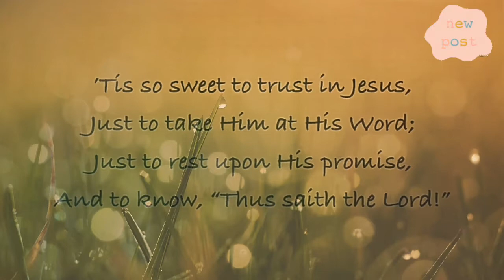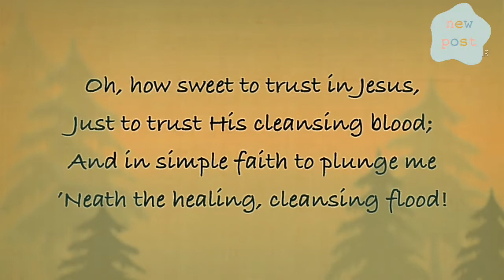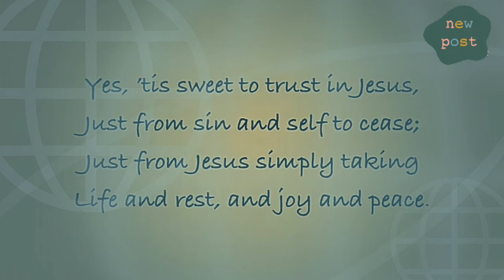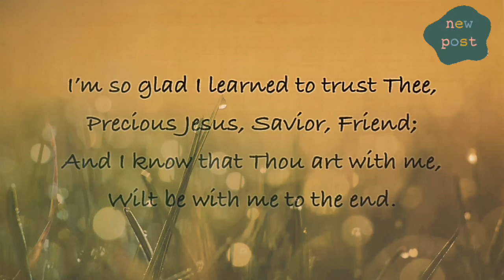TIS SO SWEET TO TRUST IN JESUS (minus one) W. J. Kirkpatrick & L. R. Stead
Lyrics                :Louisa M. R. Stead
EDITED BY       :Cherry Beth Genon Joloro